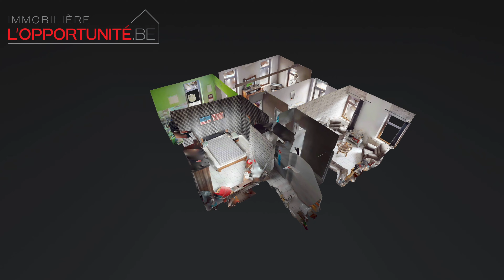Courcelles - Appartement en vente par L'Opportunité